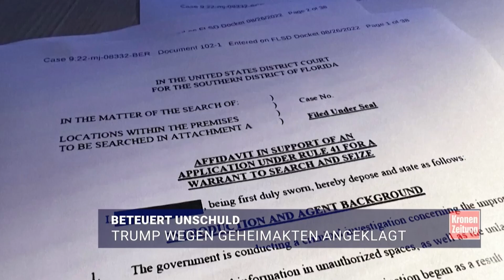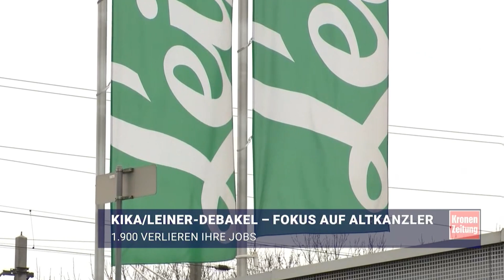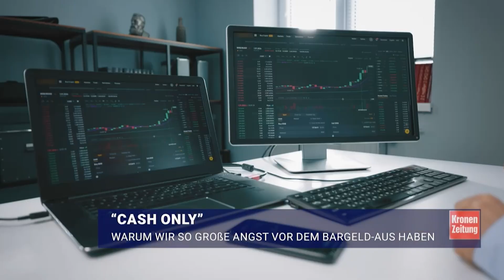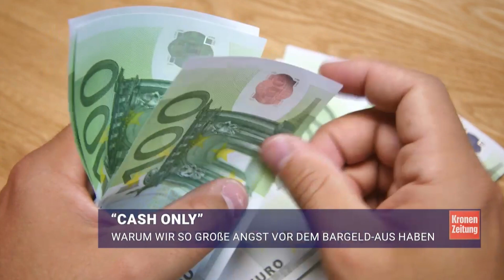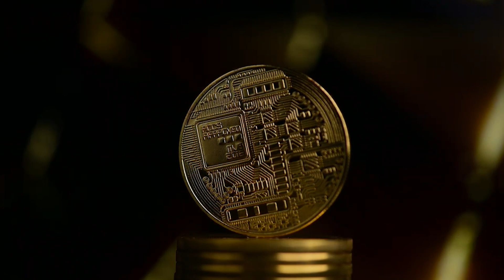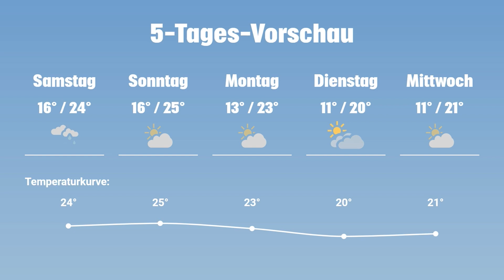EU verschärft Asylregeln ++ Donald Trump angeklagt | krone.tv NEWS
Nach jahrelangem Ringen haben sich die EU-Staaten auf eine Verschärfung der EU-Asylregeln verständigt. Und: Die US-Justiz klagt den ehemaligen US-Präsidenten Donald Trump an.
Das sind unter anderem die Themen bei den krone.tv-News am Freitag, den 09. Juni, mit @juergen.winterleitner.